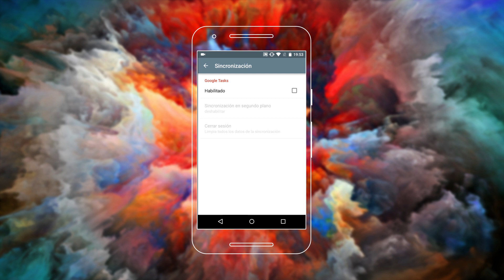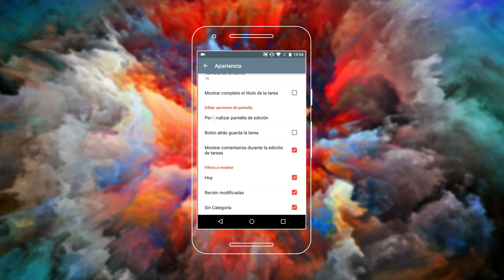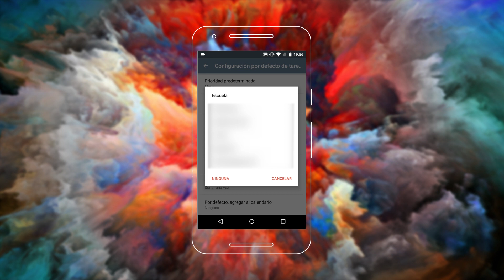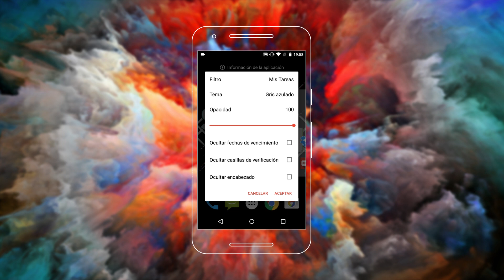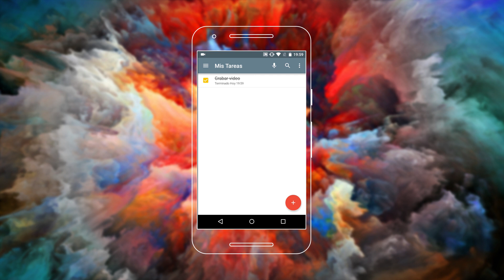Tasks | El mejor gestor de tareas para Android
¡Seguilo a Matías Kohan!